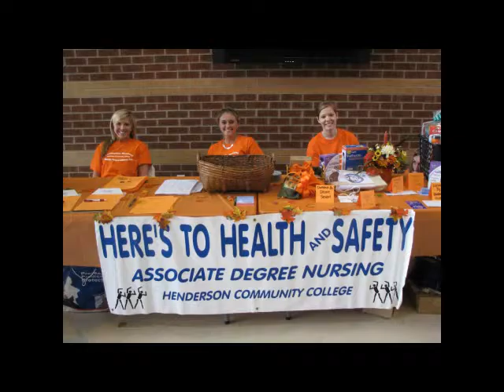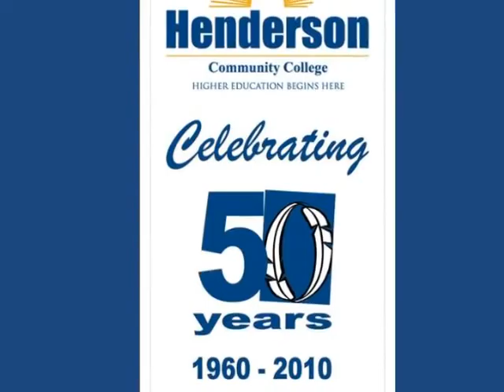Henderson Community College 2011 Anniversary Video